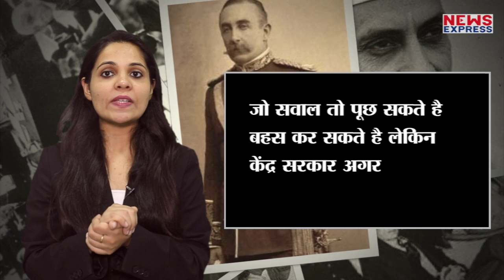एक ऐसा सुधार जिसने एक नए राष्ट्र को जन्म दिया ?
ब्रिटिश शासन द्वारा भारत में मर्ले-मिंटो सुधार एक काला कानून का सुधार था. जिसने हिन्दुओं को मुस्लिमों से अलग करने की बात करता है. अंग्रेज बड़ी चालाकी के साथ मर्ले-मिंटो सुधार को लागू कर एक नए राष्ट्र के निर्माण के लिए मुस्लिमों को उकसाने का काम किया. अमीन अहमद